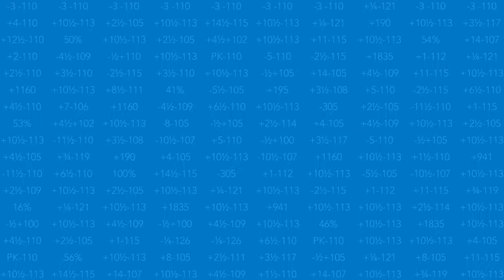2019 Masters Betting Recap | NBA Playoffs Odds & Series Preview | That Betting Show, April 12th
Golfers going low at the Masters and the NBA playoff run kicks off on Saturday. Join Donny and Teddy as they discuss the hot topics of the day, check the overnight line movers on the odds board and preview the weekend&#39;s marquee bets.